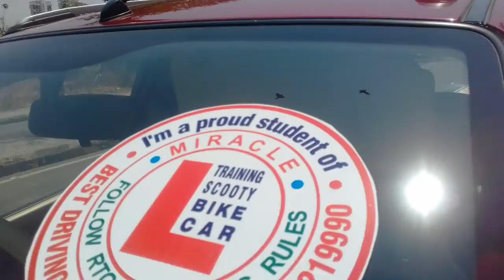VIDHYA DHAMANSKAR CAR TEST RIDES ALONE SUPERB